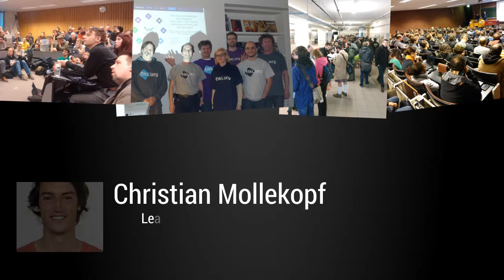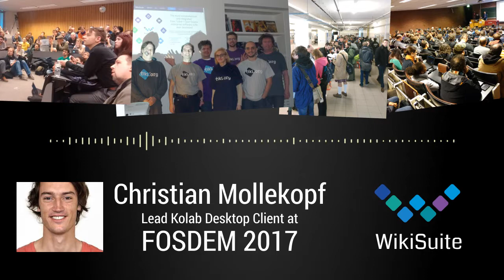Christian Mollekopf of Kolab Interview at FOSDEM 2017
Christian Mollekopf is an open source software enthusiast with a special interest in personal organization tools. He started to contribute actively to KDE in 2008 and currently works for Kolab Systems leading the development for the next generation desktop client. Kolab is an integral part of WikiSuite.